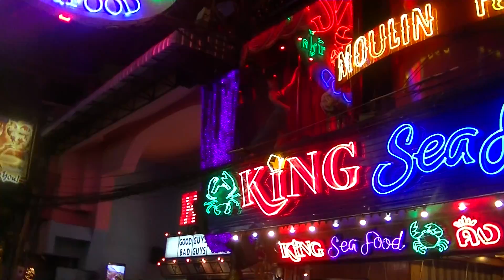WALKING STREET PATTAYA THAILAND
A GREAT VIEW FROM WALKING STREET PATTAYA THAILAND